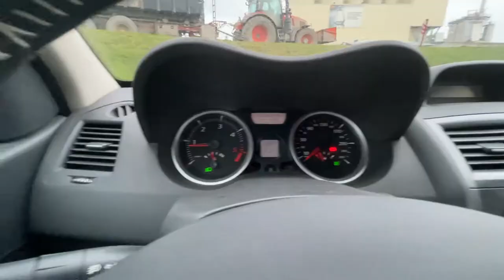Retour sur le support Belkin MagSafe